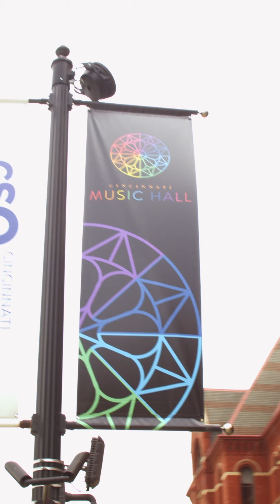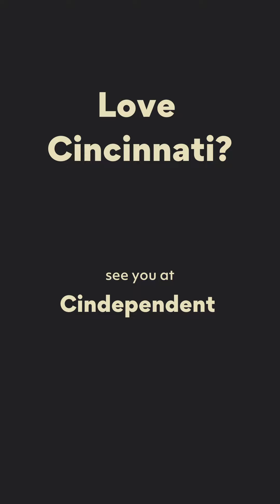Crunchy and Bubs visit Cincinnati Opera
Love Cincinnati?

We do, too. Crunchy and Bubs visit our friends at Cincinnati Opera for a wonderful night out.

for more details on our film festival. 9/19, 9/20 and 9/21 in Cincinnati, Ohio.